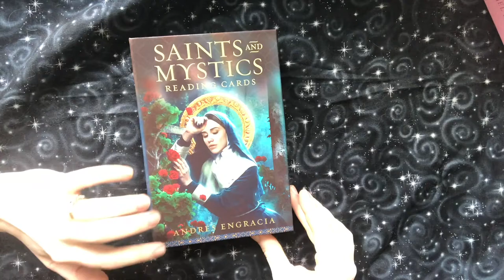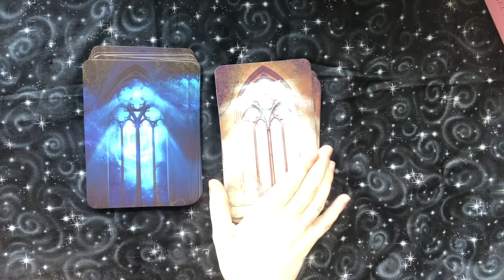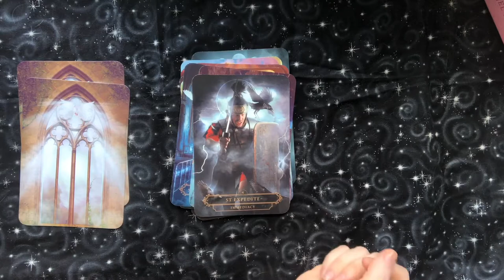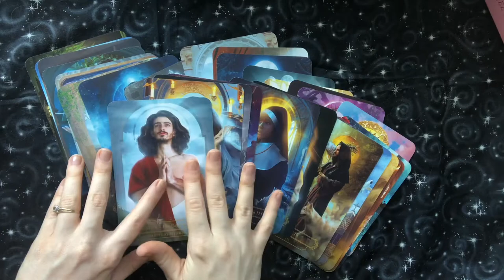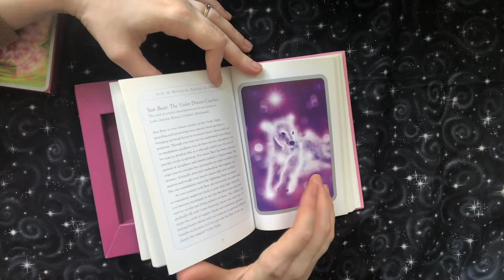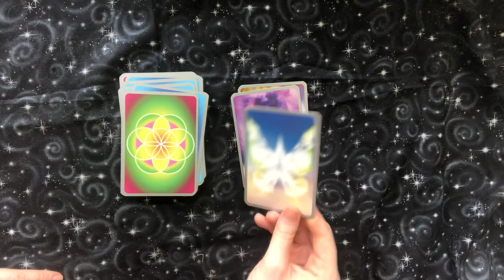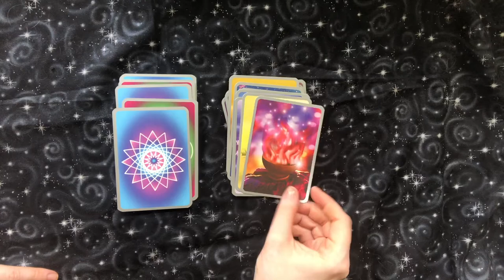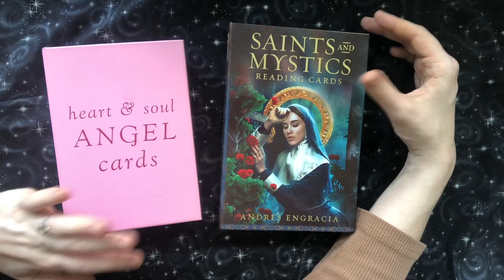Oracle Deck Flip-Through and Review | Saint Cards and Angel Cards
Here is a walk-through of two of my oracle decks: the Saints Oracle and the Angel Oracle. Let me know what you think of these decks in the comments below!

*Saints and Mystic Reading Cards by Andres Engracia and Wesley Sousa*

*Heart and Soul Angel Cards by Angela McGerr*

You can get a private reading or tarot lesson with me

►  CREATIONS